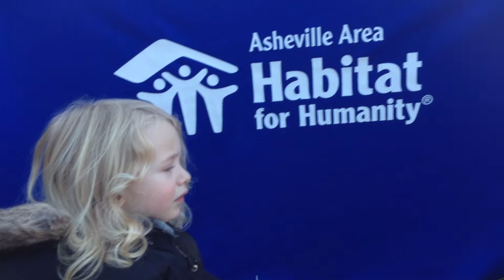Warren Haynes sings "Soulshine" at Asheville Habitat house dedication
On Friday, Dec. 12, the day before the 2014 edition of the annual Warren Haynes Christmas Jam in Asheville, Warren helped dedicate a new Asheville Habitat for Humanity house. Warren's concert has raised nearly $2 million for the nonprofit over the years. This dedication ceremony was held in Hudson Hills, named for Warren's 3-year-old son Hudson. The house is located on Soulshine Court. Here's Warren singing his amazing tune at the dedication.